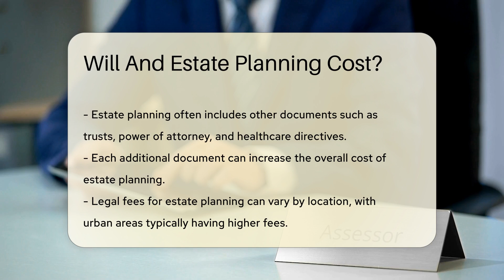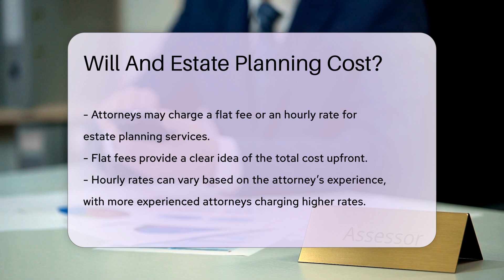Will And Estate Planning Cost? - CountyOffice.org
Will And Estate Planning Cost? In this insightful video, we delve into the intricacies of estate planning costs and the importance of wills in managing assets after one's passing. Discover the factors influencing the pricing of drafting a will, from the complexity of estates to attorney fees. Learn how additional documents like trusts and healthcare directives contribute to the overall cost of estate planning. Explore the variations in legal fees based on location, attorney experience, and fee structures, such as flat fees or hourly rates. Uncover the benefits of consulting with a qualified attorney for personalized and legally sound estate planning, ultimately saving time, money, and potential legal disputes for your beneficiaries. Ensure your estate is in order by understanding the nuances of estate planning costs.